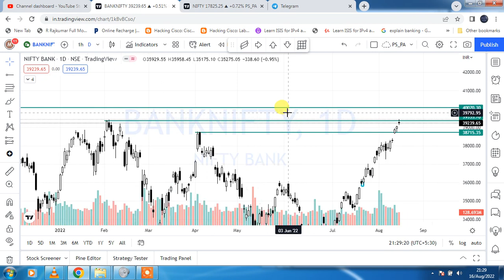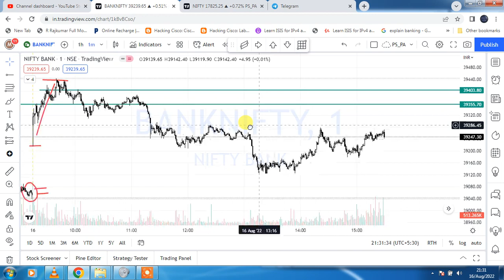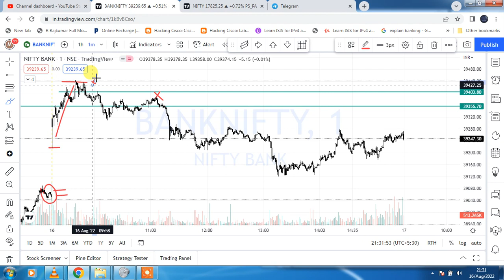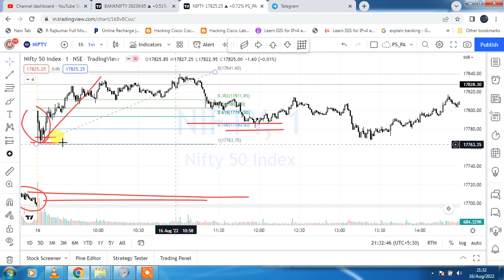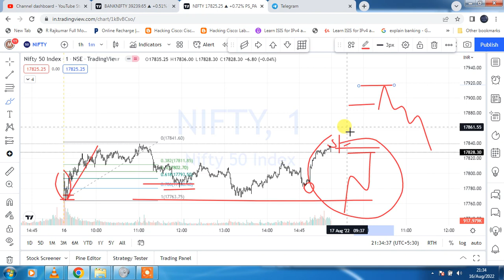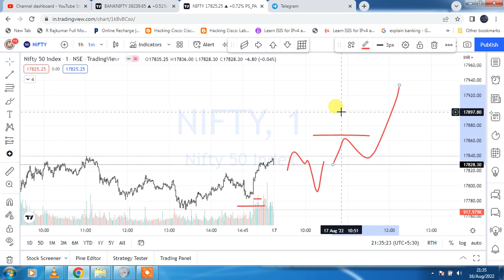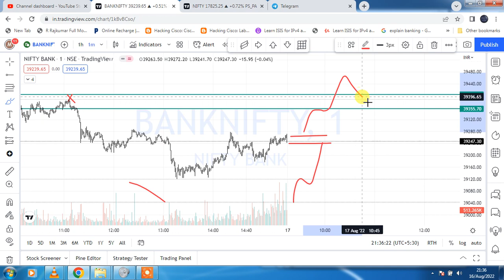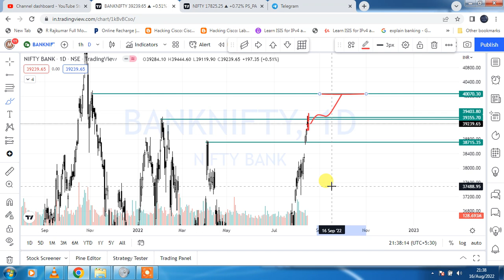Prediction for 17 Aug 2022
stop loss hunting market traps
what is stop loss hunting  ?
what is bull trap ?
what is bear trap?
how to find stop loss in market ?

how to predict nifty a day before
how to predict nifty direction with option data
bank nifty prediction for tomorrow
banknifty pre open market strategy
stop loss hunting strategy
stop loss hunting trading strategy
stop loss hunting hindi
stop loss hunting strategy in hindi
stop loss hunting strategy bank nifty

LIVE TRADES

JOIN